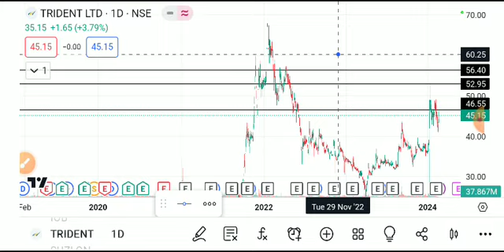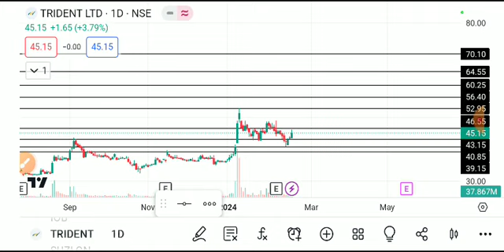TRIDENT SHARE LATEST NEWS TODAY/TRUDENT SHARE TARGET/TRIDENT SHARE ANALYSIS/TRIDENT SHARE NEWS